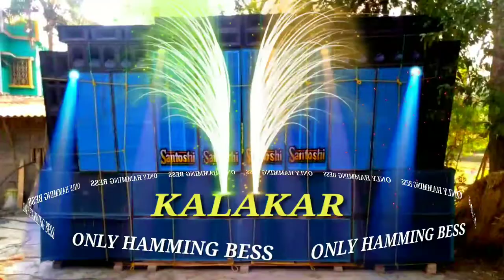Avi aye nehu he wo use tufan kehte he full hamming bass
Avi aye nehu he wo  use tufan kehte he full hamming bass. Dj kalakar. In